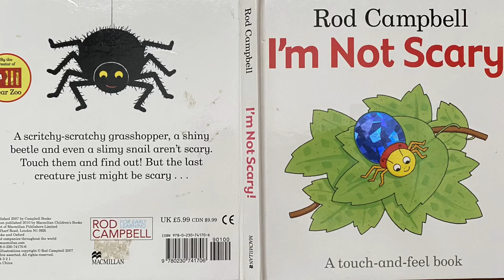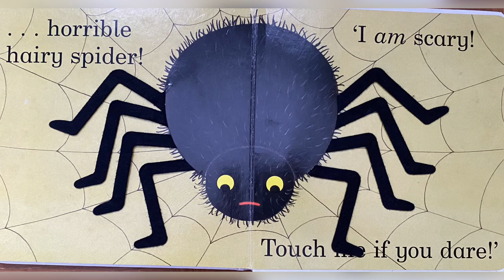Storybook - I’m not Scary! By Rod Campbell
Read aloud story for young children.